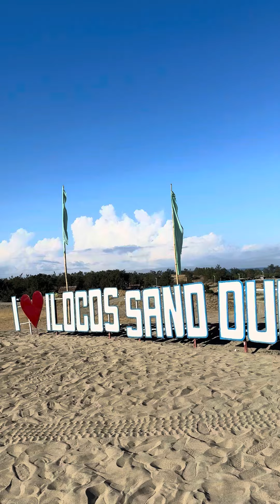Paoay Sand Dunes Adventure